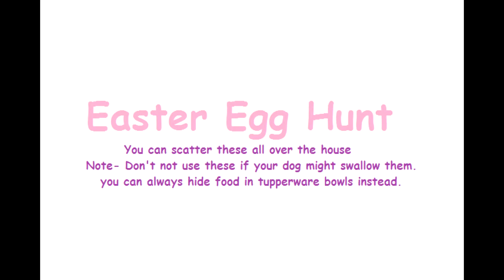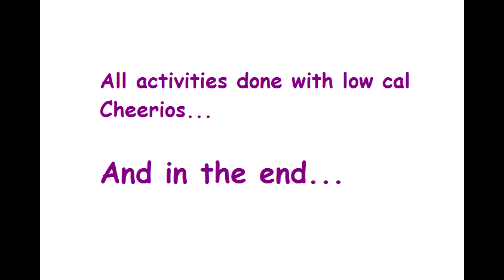Keeping your dog busy on rainy days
Fun games. Use your imagination.